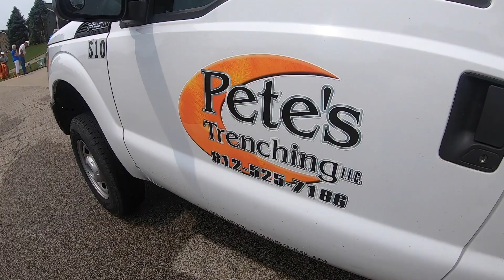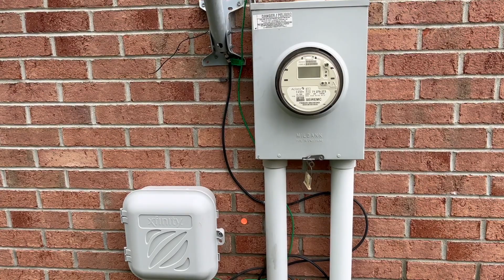hvlpoa Fiber Install Process 2023